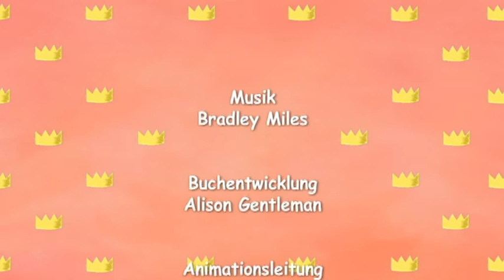Ich will zaubern